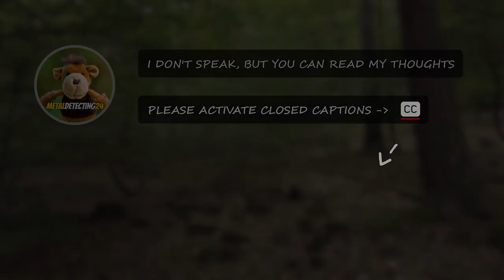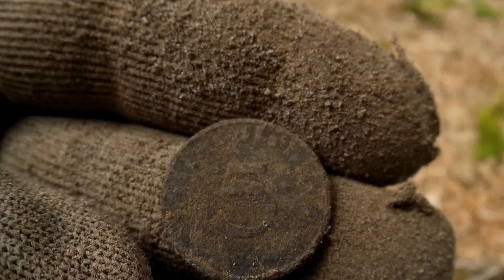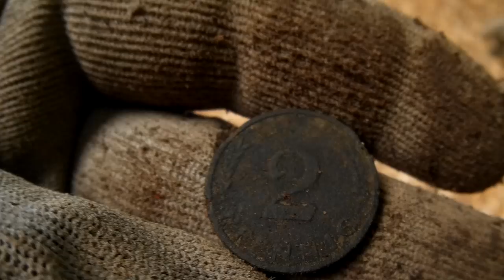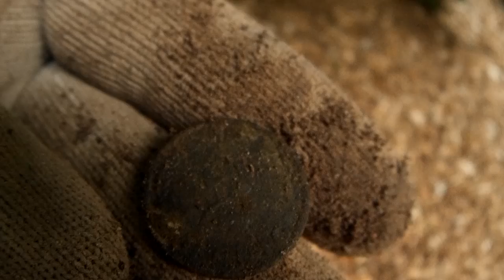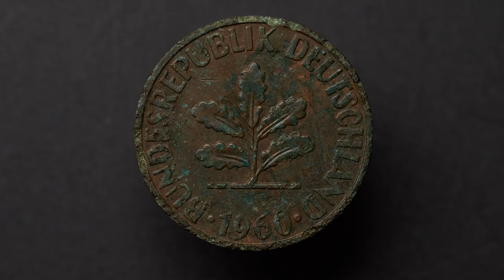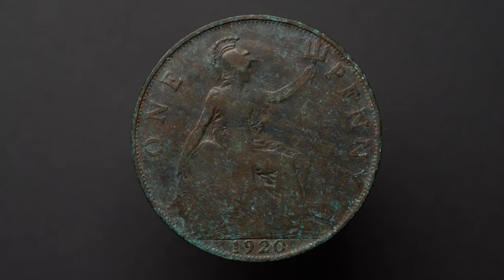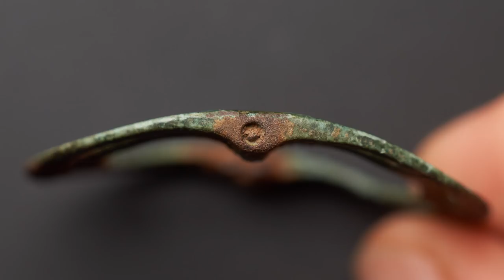A 5h Drive To Metal Detect Bavaria! - Was It Worth It?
A 5h drive with 3 different trains to a forest in Bavaria for a little bit of metal detecting :).
Well, I'm not doing this very often but I needed a change and a small adventure. It was a random forest, I didn't know what to expect (I don't think there was anything "special" about it, from historical perspective).

I don't like trains (or trains with people inside to be more precise), so it was pure torture. The weather wasn't helping either as it was hot that day and trains were full on my way home.

Was it worth it? Hmm, not really (and I'm not talking about finds as I don't care about them that much). But because I had to catch a certain train combination, there was too much pressure to get out of the woods on time.
Usually I always find my way out, but I took a different route back and the vegetation got dense at some point. Towards the end I had not much time left, my GPS somehow quit working and it was difficult to find the right trail back into town. In the end I had to run to the train station!

Nevertheless it was a memorable day with a few nice finds. I wouldn't want to repeat it, but this adventure added some experience.

I hope it wasn't too boring, but I thought, some of you might enjoy a longer video during holidays, that's why I decided to edit this video (which wasn't easy due to all the musket balls! :D).

I wish you a Merry Christmas and Happy Holidays!